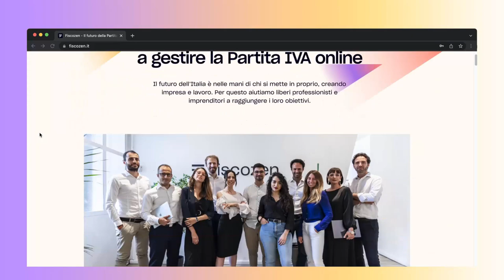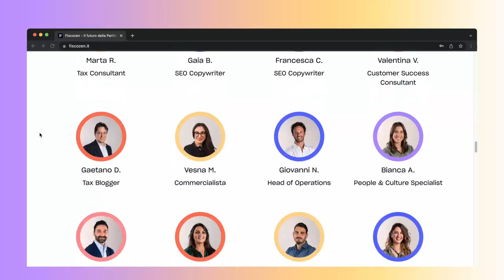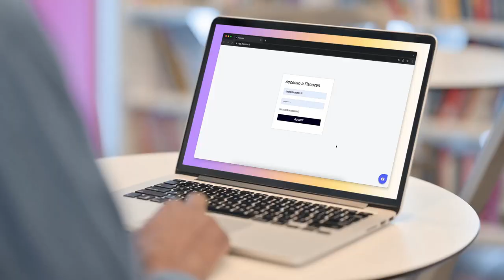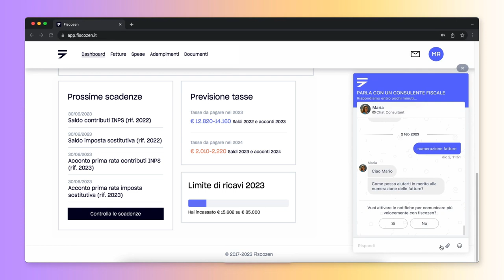Partita Iva Online - E-commerce - Sito Web: La Mia Esperienza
Aprire la Partita Iva Online?  Ti racconto la mia esperienza.

Ho deciso di fare questo video perché mi sono reso conto che, durante le consulenze che faccio oppure dai messaggi che ricevo da chi mi segue qui su YouTube,  l’argomento Partita IVA non viene quasi mai menzionato oppure passa in secondo piano.

So che può sembrare un argomento complicato, probabilmente perché ci sono tantissime informazioni sul web che possono confonderti, ma ti assicuro che è molto importante, soprattutto quando si gestisce un'attività o un sito web.

CAPITOLI
01:34 - Perché è importante la P.IVA per un Sito Web o E-commerce?
03:05 - La mia Esperienza con la Partita IVA - Fiscozen
04:46 - Quanto costa aprire la P.IVA su Fiscozen?

Ciao io sono Guido, Esperto e Partner Wix
Hai bisogno del mio aiuto con Wix?  Ecco cosa posso fare per te👇🏻

Scarica la mia guida gratuita per creare un sito web con Wix

10% di sconto su Iubenda per la tua Privacy Policy e Cookie Policy